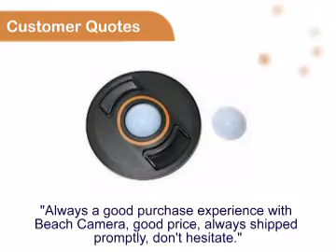BRNO 62mm Snap Cap White Balance & Exposure System